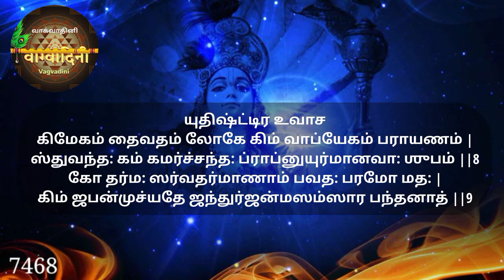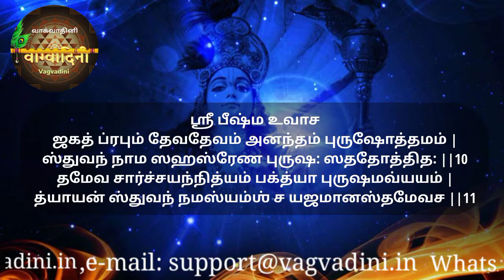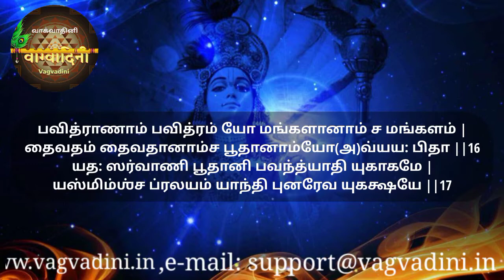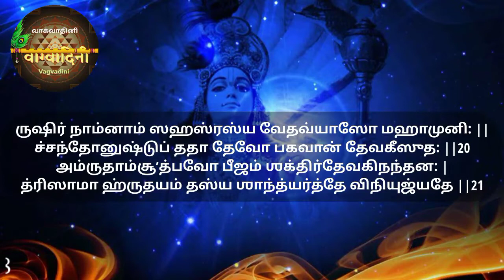ஸ்ரீ விஷ்ணு ஸஹஸ்ரநாம ஸ்தோத்ரம்(Part -1/8)|Learn to Chant|Smt. Vatsala Sathya | with lyrics in Tamil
ஸ்ரீ விஷ்ணு ஸஹஸ்ரநாம ஸ்தோத்ரம் (Part -1/8) | Learn to Chant |Smt. Vatsala Sathya | with lyrics in Tamil |Sri Vishnu Stothras

This series of “Learn to Chant” videos help the beginners to learn and chant Sanskrit shlokas with the help of given Tamil lyrics